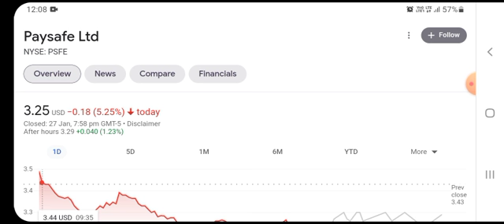SHOULD YOU BUY NOW??|PAYSAFE PSFE STOCK ANALYSIS|PAYSAFE PSFE BUY OR SELL|PAYSAFE PSFE NEWS UPDATES